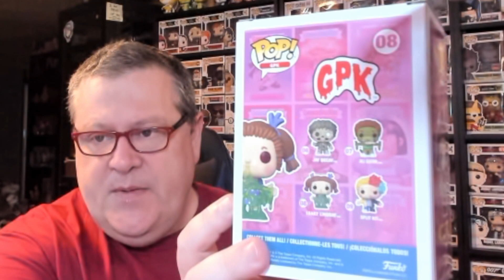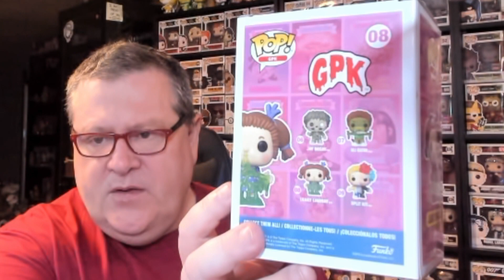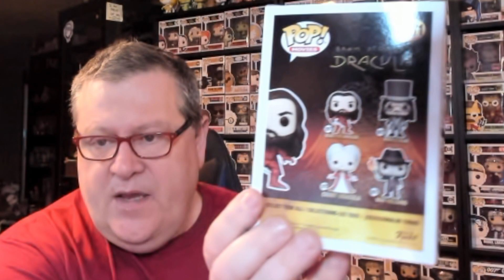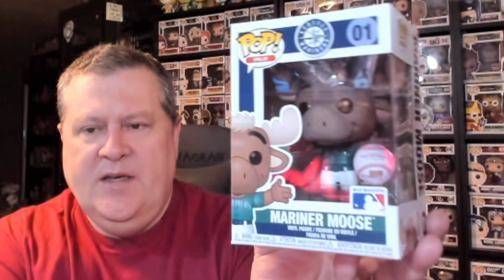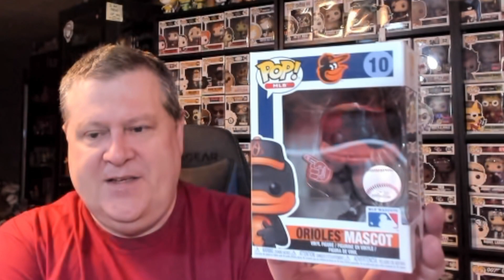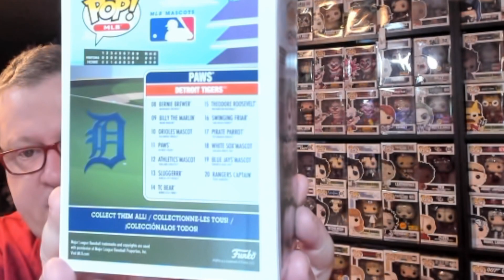Niagara Falls Funko Pop shopping at Freakshow Comics! MLB mascots & more!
So my family and I went on a road trip to get out of the house and spend some time in Niagara Falls. While we were there we stopped at Freakshow Comics to check out their Funko Pops! Let's see what I got!

PAULIE ESTHER
CANADA